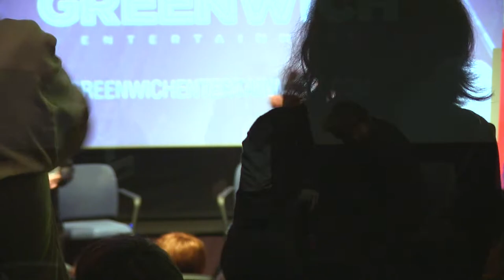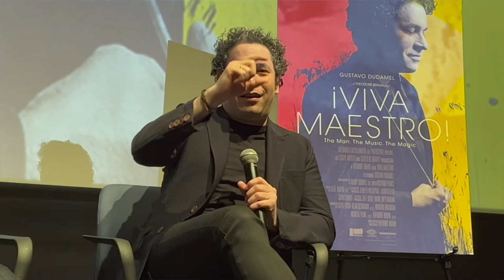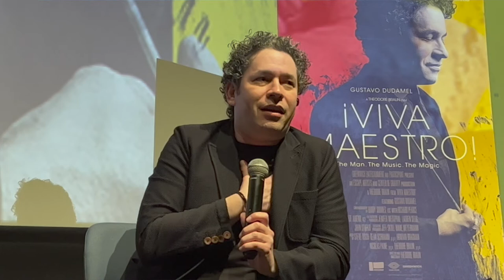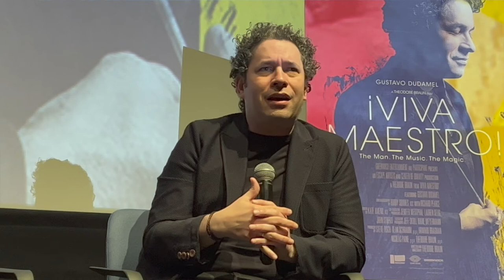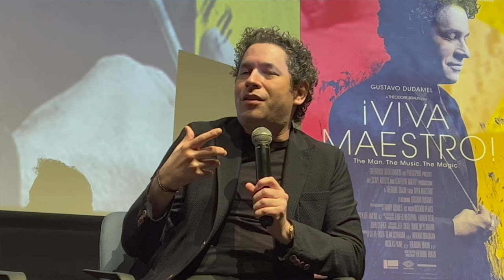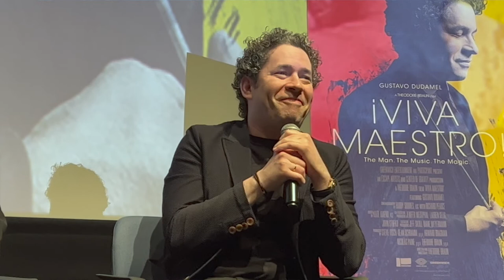Viva Maestro - Gustavo Dudamel and Ted Braun Q&A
Internationally renowned conductor Gustavo Dudamel and Director Ted Braun discuss their new documentary ¡Viva Maestro! with moderator Matthew Carey (Deadline Hollywood).

Recorded at the Landmark in Los Angeles on April 8th, 2022.

Gustavo Dudamel is the acclaimed Music and Artistic Director for the Los Angeles Philharmonic. When the conductor’s international tours are disrupted by deadly protests across his native Venezuela, one of the world’s finest and most beloved musicians faces a daunting set of challenges—to his commitment to the mentor who changed his life, to friends and musicians he’s led since his teens, and to his belief in art’s transformative capacity. ¡Viva Maestro!, the uplifting and timely new documentary from acclaimed director Ted Braun (Darfur Now), follows Dudamel around the world as he responds to unexpected and imposing obstacles with stirring music-making that celebrates the power of art to renew and unite.